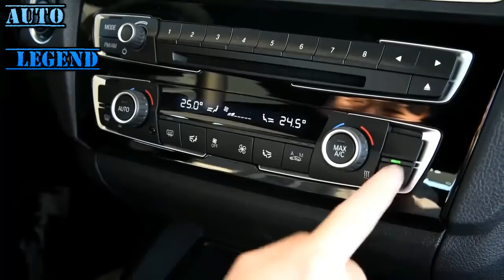2017 BMW 2 Series 220i Sport Walkaround Review